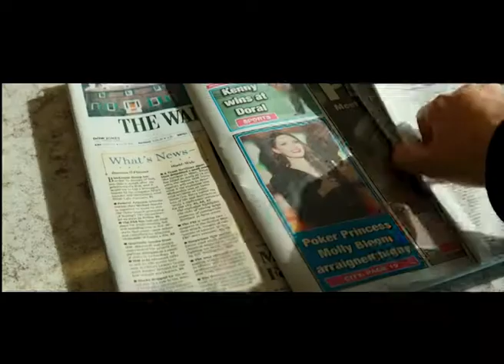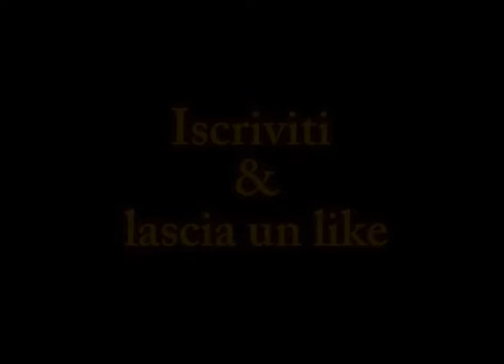Molly'S Game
DATA USCITA: 19 aprile 2018
    GENERE: Drammatico, Biografico
    ANNO: 2017
    REGIA: Aaron Sorkin
    ATTORI: Jessica Chastain, Idris Elba, Kevin Costner, Michael Cera, Jeremy Strong, Chris O'Dowd, Bill Camp
    PAESE: USA
    DURATA: 140 Min
    DISTRIBUZIONE: 01 Distribution

TRAMA MOLLY'S GAME:
Aaron Sorkin, uno dei più importanti e considerati sceneggiatori in attività, autore di serie tv di culto come The West Wing e The Newsroom, e dietro ai copioni di film come Codice d'onore, Moneyball e Steve Jobs, fa il suo debutto nella regia con Molly's Game. Il film porta al cinema la vera storia di Molly Bloom, ex sciatrice del Colorado che - fallito l'obiettivo delle Olimpiadi - si trasferì a Los Angeles dove in breve tempo mise in piedi il più esclusivo giro di poker clandestino della città, che gestì per otto anni: e il titolo del film è infatti lo stesso del libro autobiografico della Bloom, pubblicato nel 2014 e adattato ovviamente dallo stesso Aaron Sorkin. Frequentato da celebrità (tra di loro Ben Affleck, Tobey Maguire e Leonardo DiCaprio), imprenditori e miliardari, il giro di poker gestito dalla Bloom muoveva centinaia di milioni di dollari ed era ambitissimo. Era lei a decidere chi ne avrebbe fatto parte e chi no, rendendola ambita come amica e amante, dandole accesso alla vita più esclusiva che si possa immaginare e facendole incassare circa 4 milioni di dollari l'anno, fino a quando non venne scoperto e smantellato dall'FBI. Sorkin ha affidato il ruolo della protagonista a Jessica Chastain, mentre il principale ruolo maschile è stato affidato dal regista a Idris Elba: "due dei più grandi atto i della loro generazione", li ha definiti Sorkin, che in questo film divideranno il set per la prima volta. Con loro anche Kevin Costner nel ruolo del padre della Bloom e Michael Cera in quello di una celebrity hollywoodiana che siede ai suoi tavoli da gioco; e nel film ci sono anche Brian d'Arcy James, Chris O'Dowd, Bill Camp, Graham Greene e Jeremy Strong. Prodotto da Mark Gordon e Amy Pascal, l'esordio registico di Sorkin è tra i titoli più papabili per i festival di Venezia e Toronto 2017.